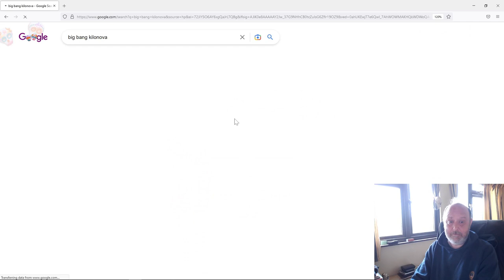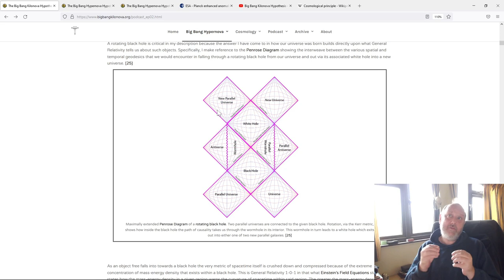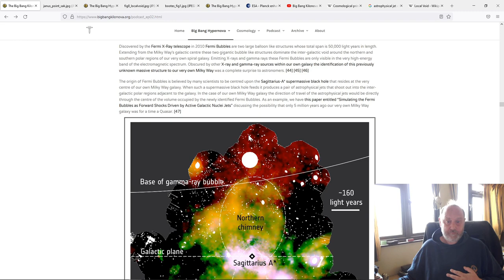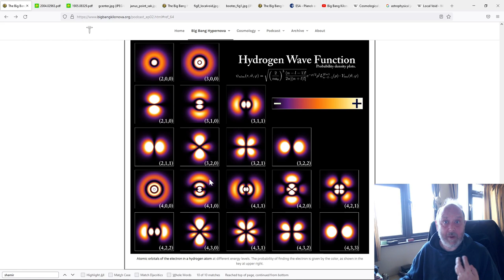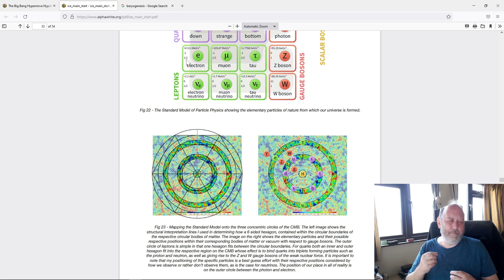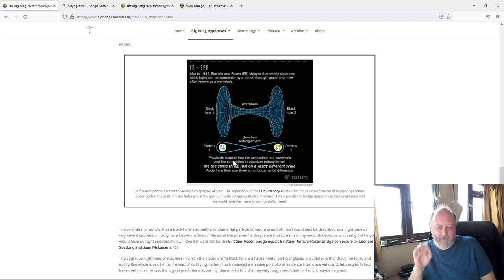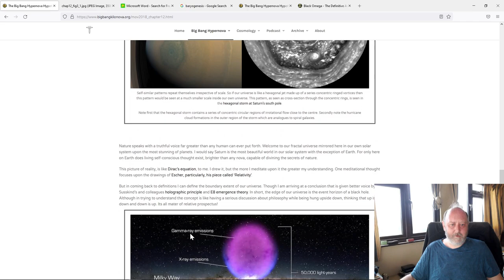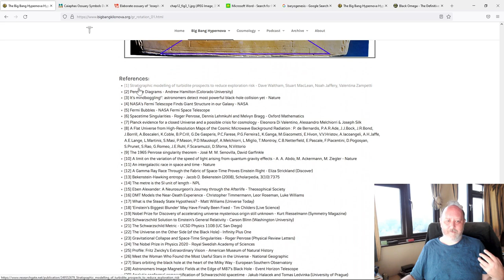VLog.Ep01 History of the Kilonova Hypothesis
In starting work in develop the next film in my Big Bang Kilonova Hypothesis series I want to also create a video blog of the film's creation as it provides a platform to explain my proposed hypothesis.